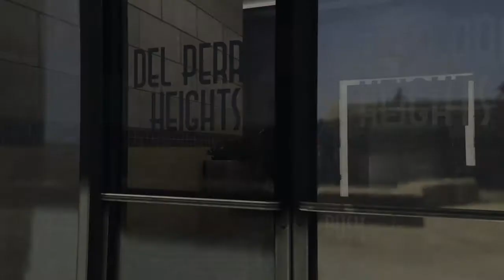Grand Theft Auto V_20180205134338